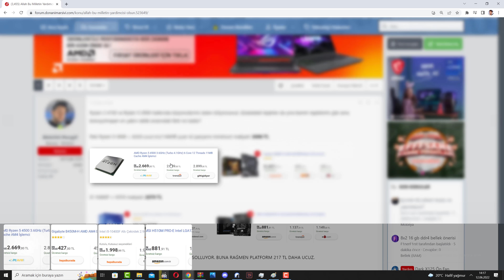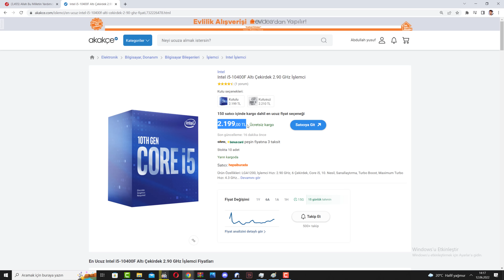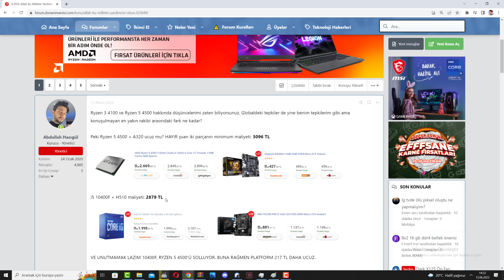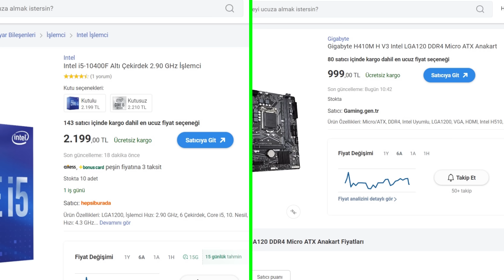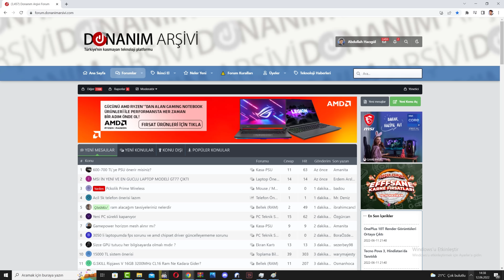İŞTE BU KADAR BASİT!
AMD'nin hüzünlü şarkısı Ryzen 3 4100 ve Ryzen 5 4500 tanıtımından geçen zamana kadar nasıl bir fiyat politikası ile yol almış, şuan alınabilir bir durumda mı yoksa hiçbir değişiklik yok mu bunu değerlendiriyorum.

Özellikle hazır sistemlerde sık sık gördüğümüz Ryzen 5 4500'ün güncel durumuna genişce bakıyorum.